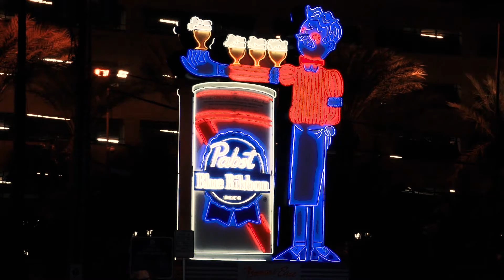Neon Lit Presents Olufunke Ogundimu